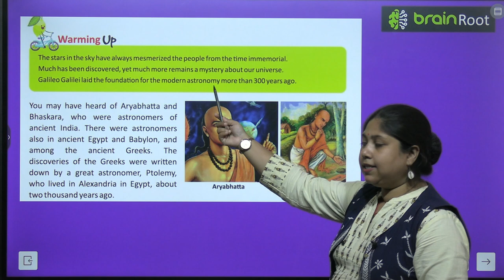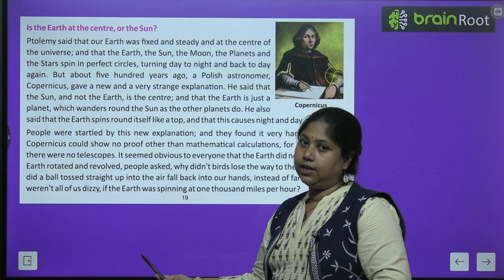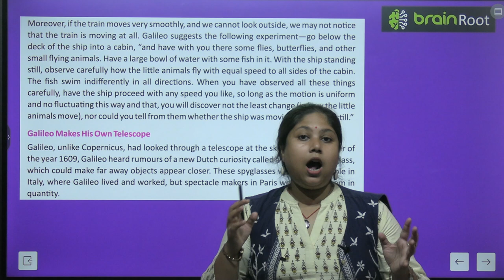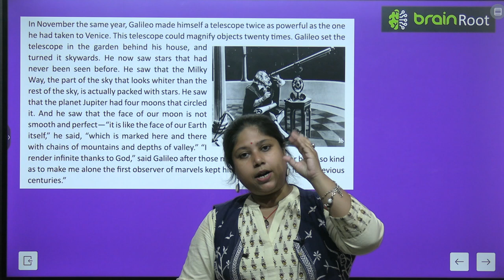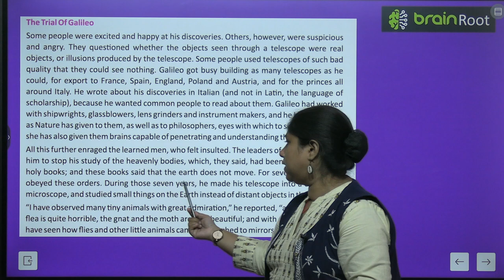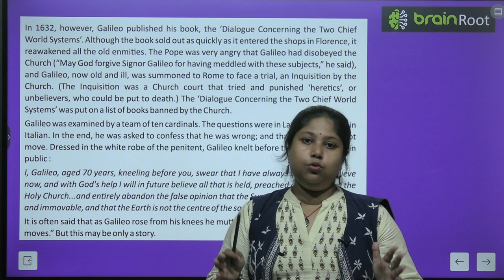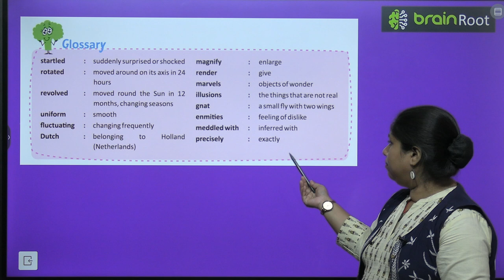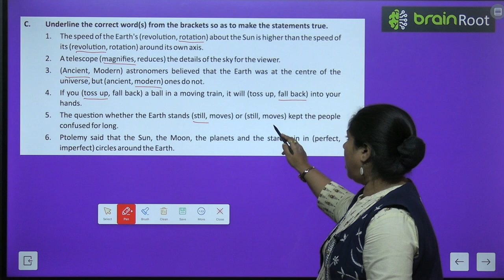BRAIN ROOT ENGLISH READER CLASS 8 CHAPTER 3 GALILEO BRINGS THE STARS TO EARTH